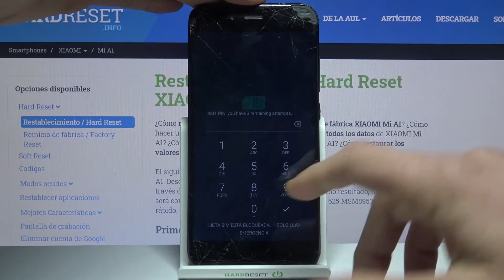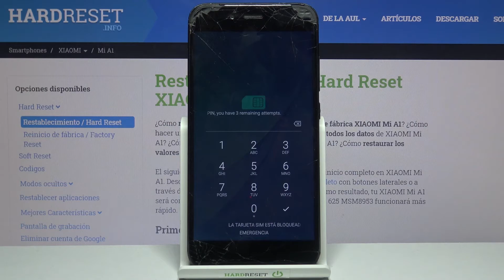Cómo poner SIM y tarjeta de memoria en XIAOMI Mi A1 - chip y microSD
Hoy te mostramos cómo colocar correctamente la tarjeta SIM y la tarjeta de memoria en tu XIAOMI Mi A1. Descubre cómo abrir la bandeja SIM y cómo insertar SIM y microSD en tu celular XIAOMI en unos pocos pasos.

¿Cómo poner la tarjeta SIM en XIAOMI Mi A1? ¿Cómo poner chip en XIAOMI Mi A1? ¿Cómo colocar chip en XIAOMI Mi A1? ¿Cómo insertar la tarjeta de memoria en XIAOMI Mi A1? ¿Cómo abrir XIAOMI Mi A1 para colocar chip? ¿Cómo abrir la bandeja en XIAOMI Mi A1? ¿Cómo sacar SIM de XIAOMI Mi A1? ¿Cómo retirar SIM de XIAOMI Mi A1? ¿Cómo extraer SIM de XIAOMI Mi A1?